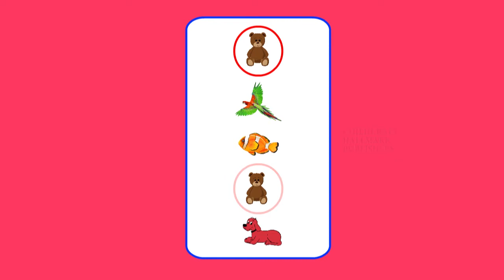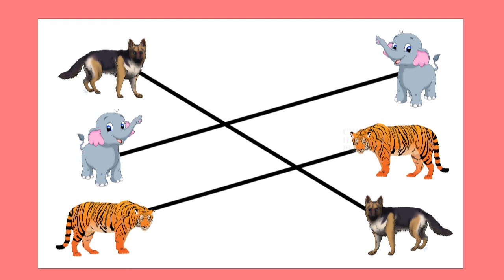UKG MATHS TERM 1 3 IDENTICAL FIGERS